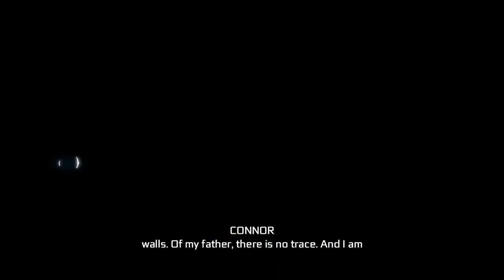BATTLE OF MONMOUTH | ASSASSIN'S CREED III REMASTERED No Commentary PS4 GAMEPLAY India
GAMES bring HAPPINESS and SHARING IS CARING.

So let's share the gaming experiences :) :) :) :)

Uploads and Variety Streamer Is Here.

I am a variety streamer and I upload gameplays, so join me on my videos and walkthrough such as action games, adventure games, story games, and many more to come.

I like to do story games, retro games, adventure games, action, shooting walkthrough and many more.